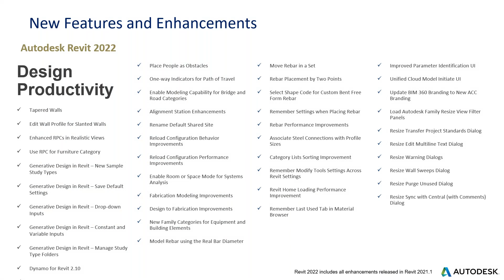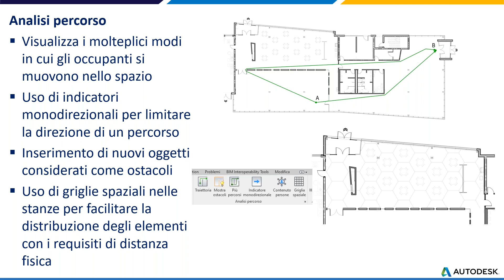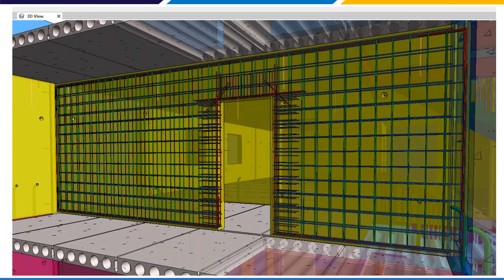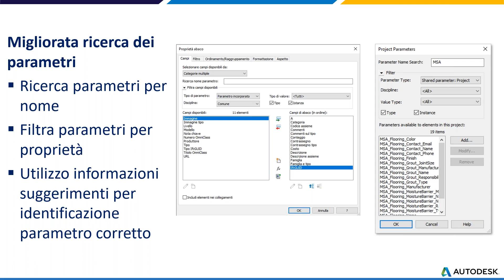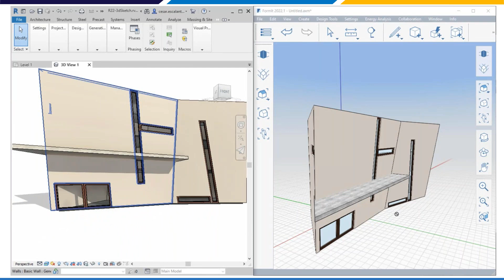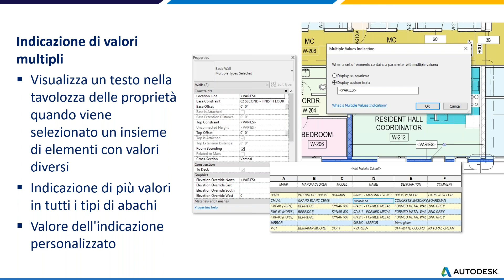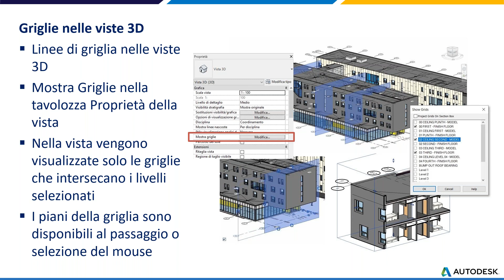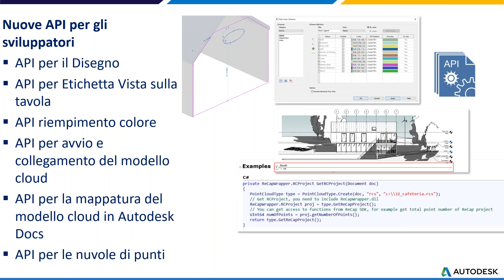NKE University AEC 2021 | Revit 2022 - Novità e Collaborazione Multidisciplinare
NKE University AEC 2021 - 9 Giugno 2021
Revit 2022 - Novità e Collaborazione Multidisciplinare